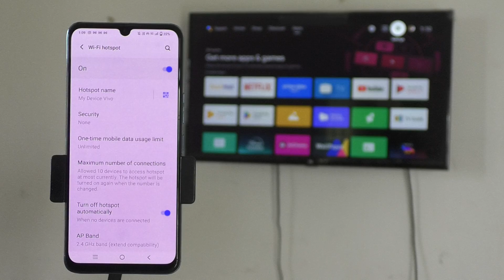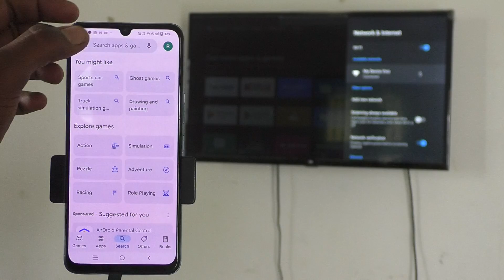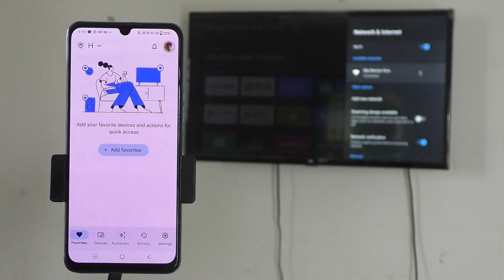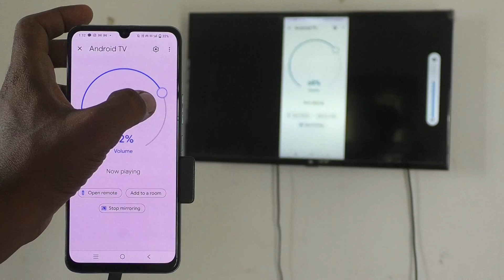How to do screen mirroring in Vivo V40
Vivo V40 screen mirroring: Learn here how to do screen mirroring in Vivo V40. Screen mirroring is easier after watching this video of how to do screen mirroring in Vivo V40.